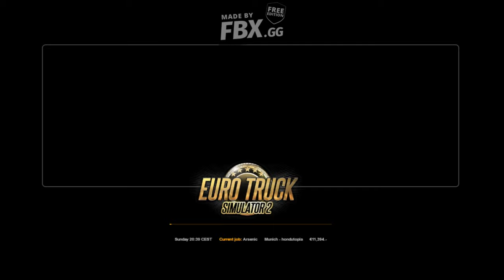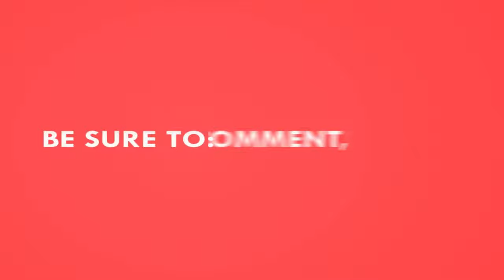My Video15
THIS GAME SPECIAL :
ANY REQUESTS, ENQURIES AND SUGGESTIONS